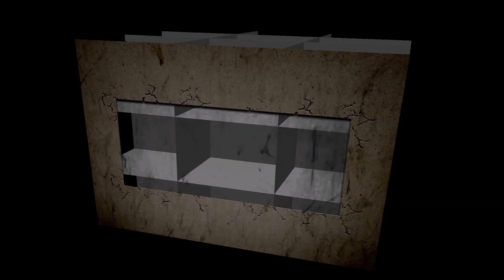Hacks de como obtener la libertad financiera desde el taller con Omar educación financiera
Libro de Omar